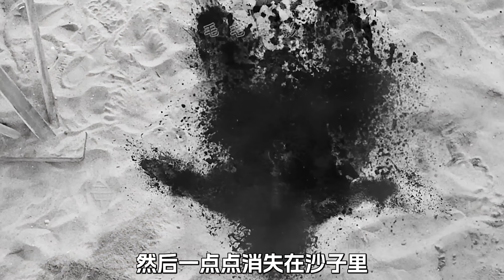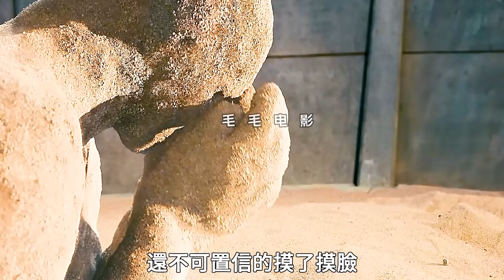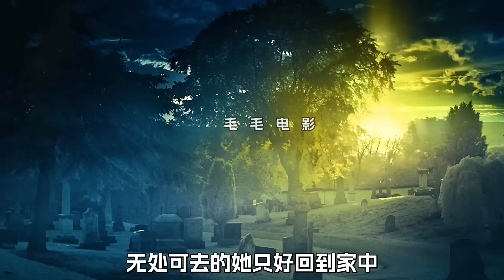沙子裡冒出無數觸鬚，瞬間把男人吞沒了，科幻，奇幻，電影，解說，獵奇，超能力，懸疑，怪物